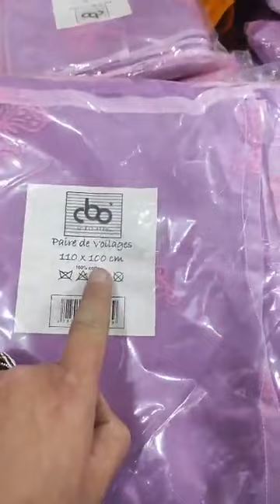طباسة و ريدو كوزينة عند محل تحطيم الاسعار العلمة لابراش بطيمات الشناوة قريب لانام